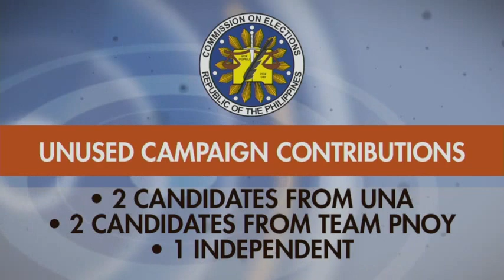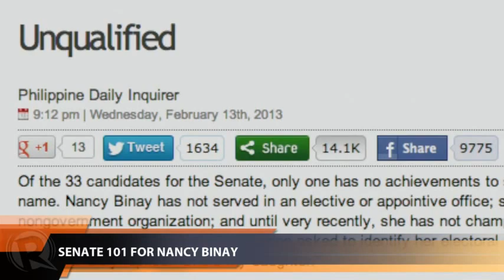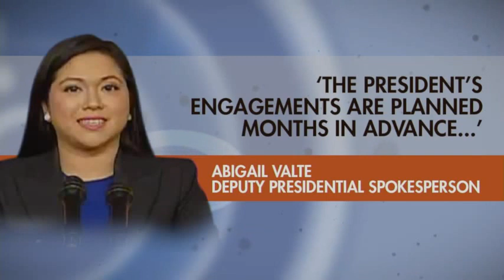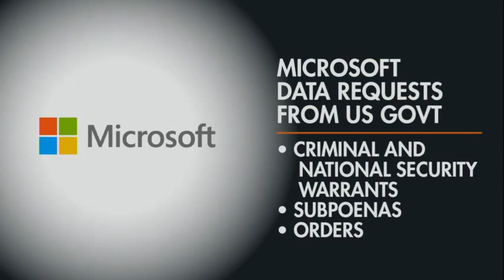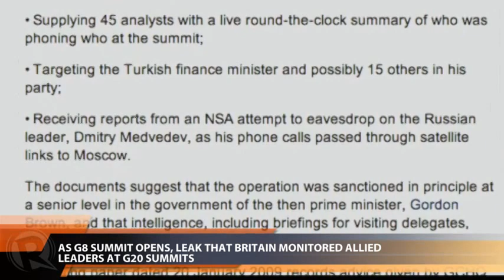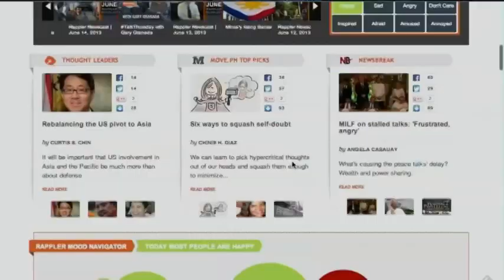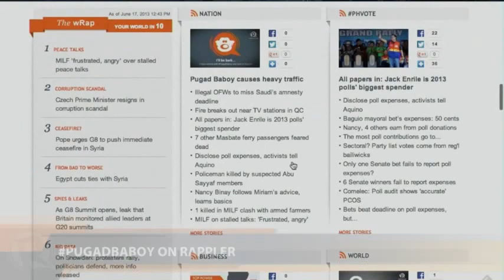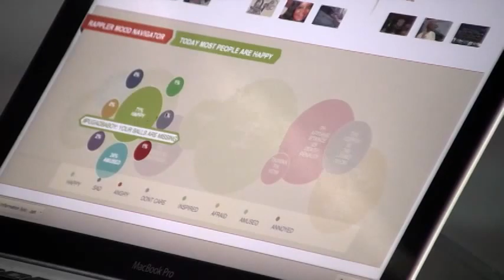Rappler Newscast | June 17, 2013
More videos on Rappler Follow Rappler for the latest news in the Philippines and across the globe. Talks between the government and the Moro Islamic Liberation Front stall over disagreements on wealth and power sharing. | Nancy Binay and 4 other senatorial candidates earn from poll donations. | Facebook, Microsoft and Apple release information on US government requests for data.

Lilibeth Frondoso

DIRECTOR
Rupert Ambil

Rodneil Quiteles
Dindin Reyes

Katerina Francisco

Vicente Roxas
Exxon Ruebe

Charlie Salazar
Adrian Portugal
Francis Lopez
Naoki Mengua

GRAPHICS
Jessica Lazaro
Matthew Hebrona Follow Rappler for the latest news in the Philippines and around the world.